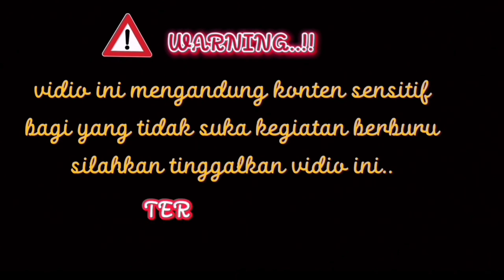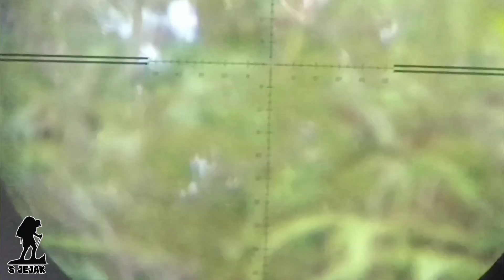COMPILATION 20 TOP HUNTING KILLSHOTS APE PEST // BERBURU HAMA KERA JAHAT .‼️pestcontrol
Salam satu laras, salam olah raga, & salam lestari.